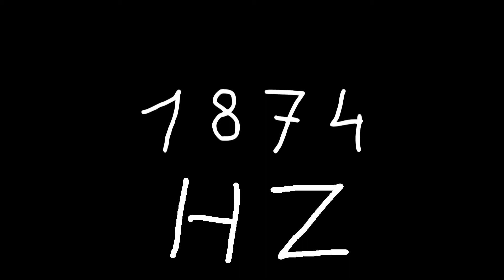1874 hz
Just sound.

chords
sounds
noise
tone
noises
tones
audio
wave
waves
sin
sine
sinus
sinoid
heart
heartbeat
resonancy